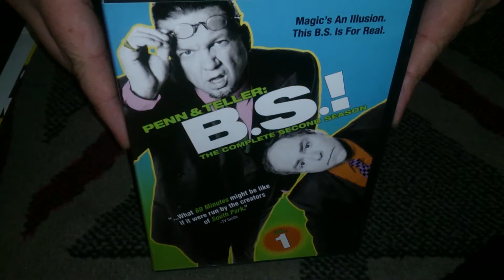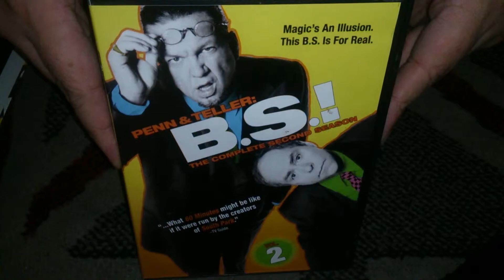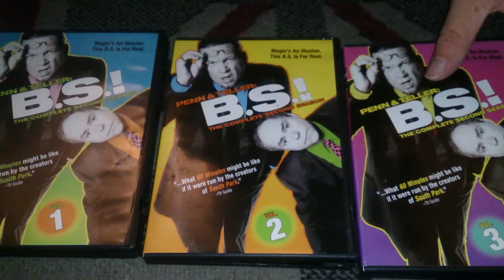Nostalgamer Unboxing Penn & Teller Bullshit The Complete Second Season On DVD US Import